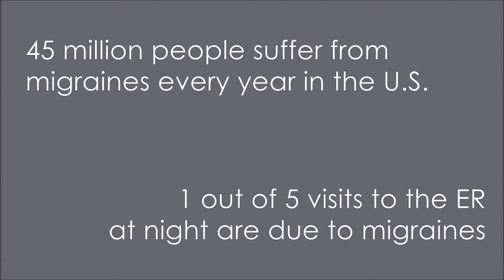Migraine Relief with SphenoCath SPG Block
Migraine relief provided by a simple treatment administered via the nasal cavity by Interventional Radiologists.